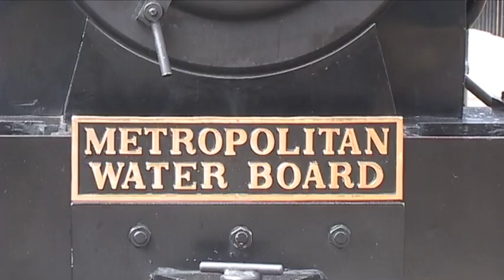London Museum of Water & Steam - Railway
The steam railway at the London Museum of Water & Steam, formally the Kew Bridge Steam Museum.